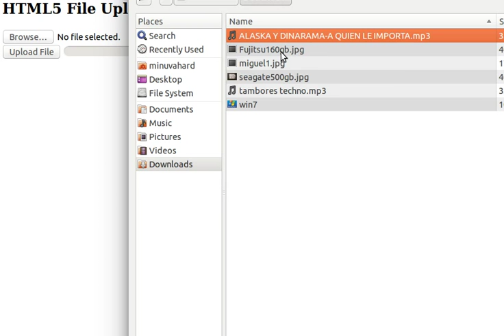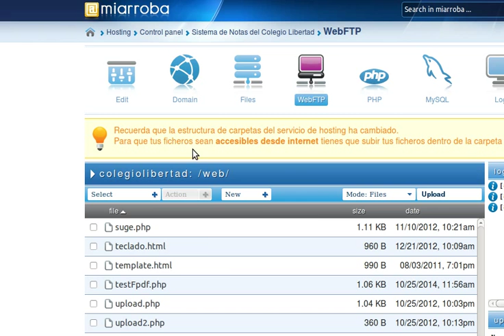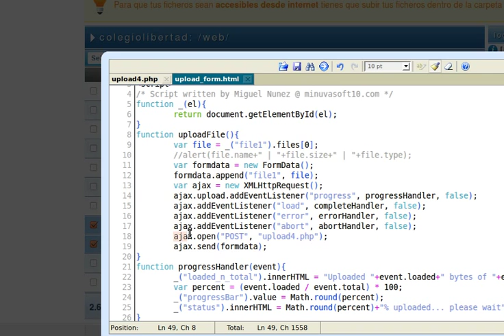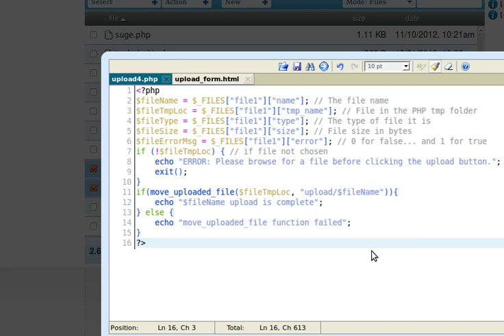Upload de archivos con Barra de Progreso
Basicamente se sube un archivo de tipo imagen a la carpeta upload del servidor web, mediante un formulario que tiene funciones Ajax y un archvio php el cual recibe los datos de la subida.
Clases de PHP Mysql Java Netbeans Visual Basic
Se Realizan Proyectos de Programacion